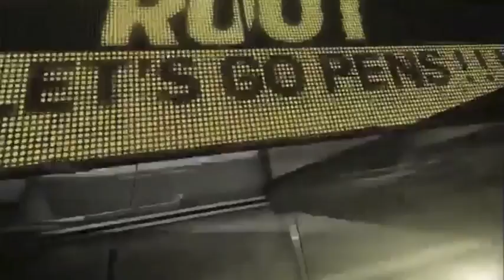Our ten seconds of fame